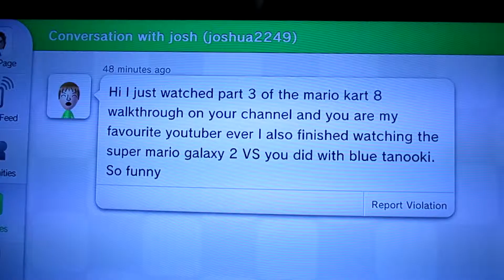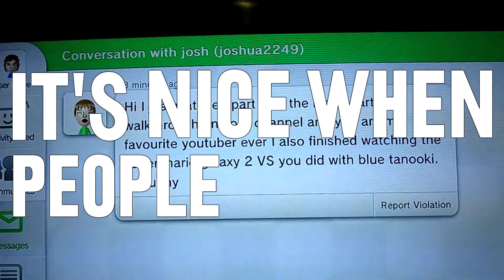It's Nice When People Are Nice (Day 707 - 01/06/14)